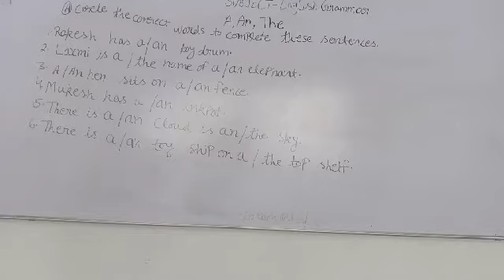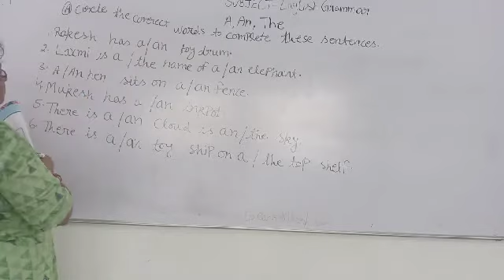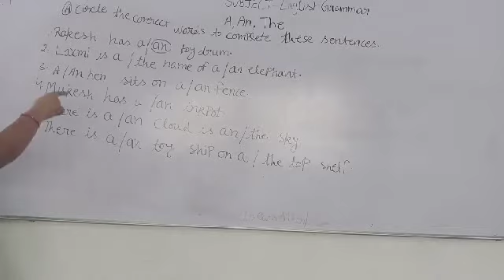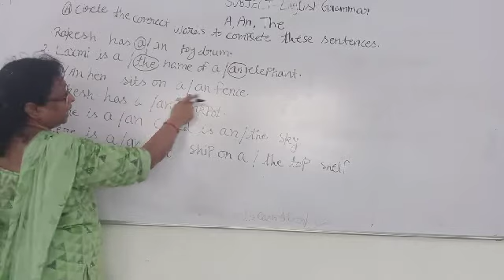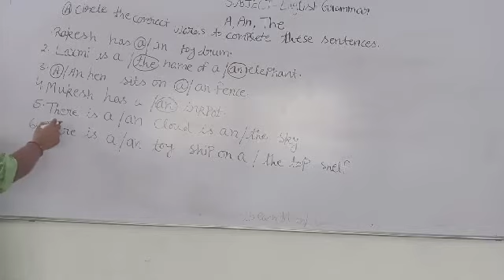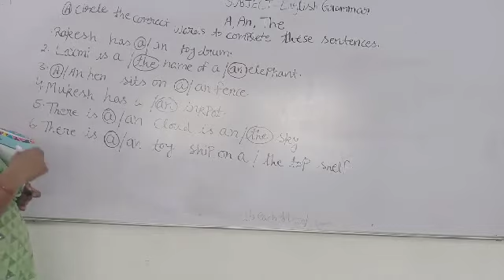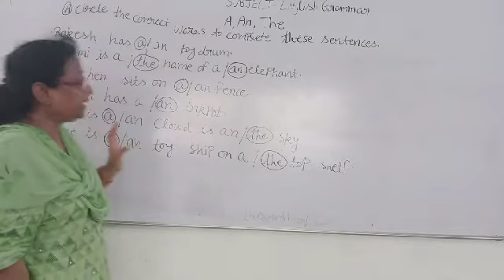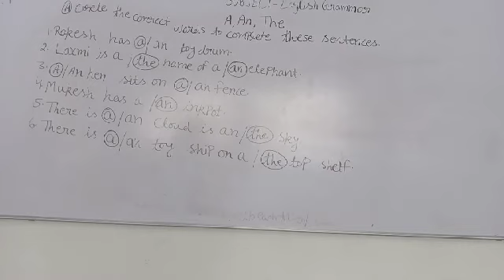JPM PUBLIC SCHOOL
Class 1English Grammar Chapter 6 Part 2